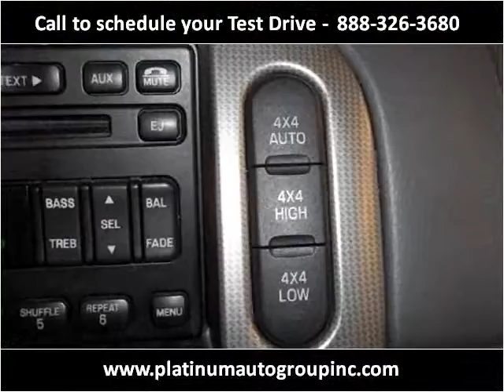2005 Ford Explorer available from Platinum Auto Group Inc.